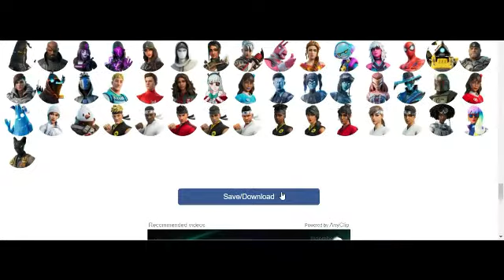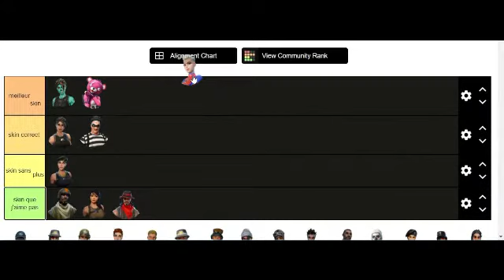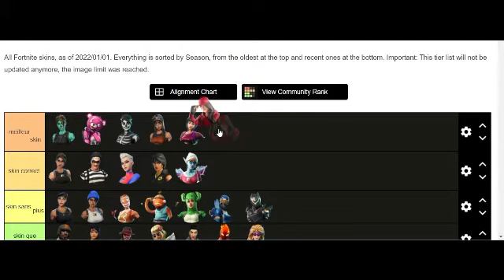tier list skin fortnite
yo les gent comment ça va?  nouvelle vidéo du jour.

L'ORDINATEUR: CONFORAMA  MARQUE ASUS

ENCEINTE:  JE LES PRIS AVEC LES POINTS AU MANEGE

LA LAMPE DE BUREAU GRISE:  BUT

LA PLAY:   CORA   MARQUE SONNY

APPAREIL PHOTO : MARQUE NIKON  AU CONFORAMA

LA PETITE ENCEINTE: AMAZON    Enceinte Bluetooth Portable Lumineuse Haut-Parleur Bluetooth sans Fil avec LED Lumière Fonction TF Carte TEL ELEHOT

LA CHAISE: CONFORAMA

SOURIS:  AMAZON   Souris laser de jeu MMO UtechSmart Venus 50 à 16400 DPI pour PC, précision élevée, 18 boutons programmables, cartouche de poids réglable, 12 bout